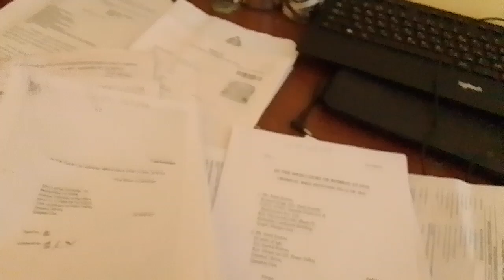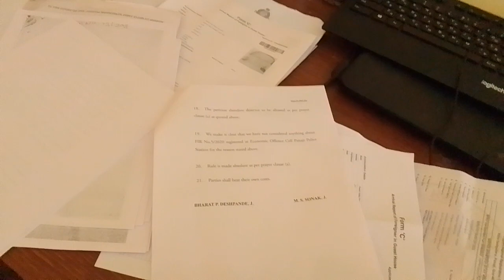Индия. Гоа. Документы на визу, онлайн, сейчас буду подавать. ТОЛЬКО чаю попью... Прокрастинация.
Виза на выезд. Прокрастинация и экзит пермит. Сейчас чаю попью и пойду.